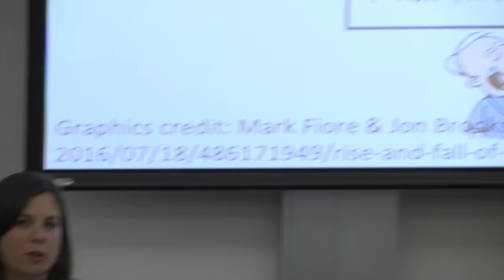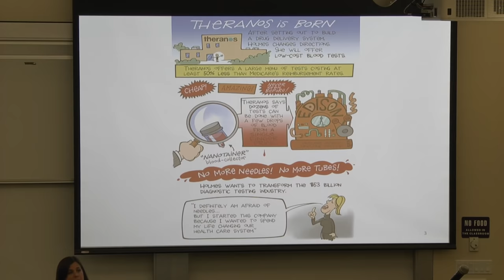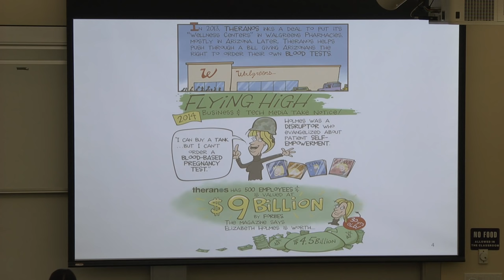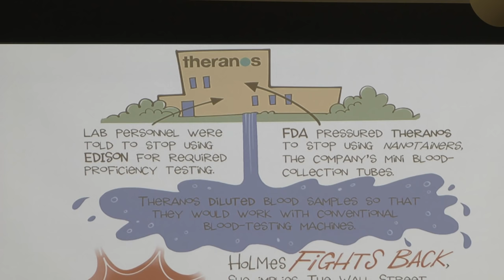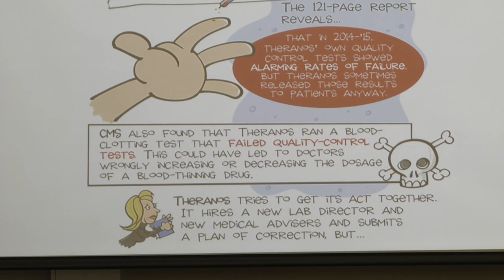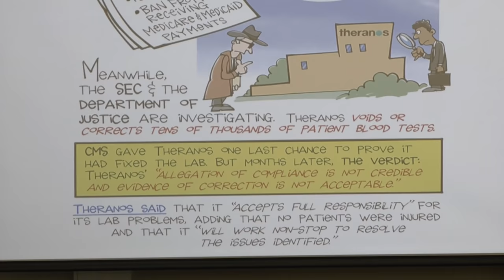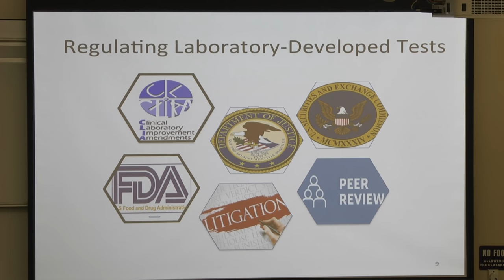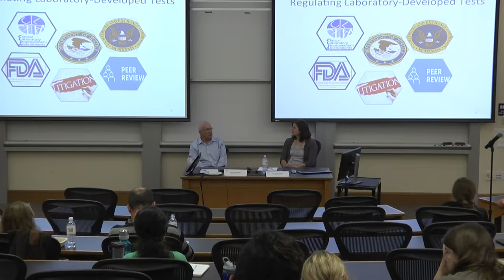Rock Center Student Lunch Series: Fraud in the Valley?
This program, the first session of the Rock Center's student lunch series on corporate governance, featured SLS Professors Joe Grundfest and Michelle Mello. They discussed the recent events at Theranos and implications for regulation and governance of health care and venture capital markets.